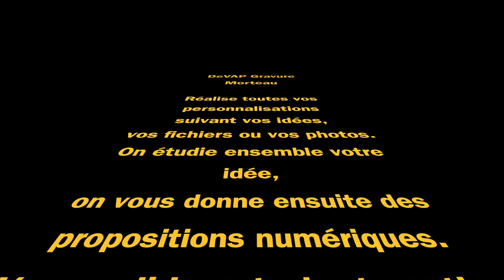Gravure de cigarettes electroniques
Personnalisation viking sur une Steam Crave
fichiers fournit du client pour une gravure suivant ces idées.